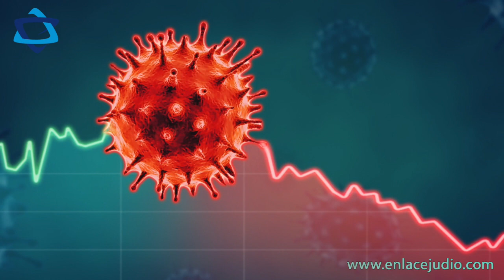Las principales noticias de Israel y el mundo judío el día de hoy 01/12/2020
Israel se encamina a nuevas elecciones luego de que hoy Benny Gantz, ministro de Defensa, anunció que su partido Kajol Lavan respaldará una iniciativa para disolver la Knéset. No obstante, Gantz aseguró que si Benjamín Netanyahu se compromete a aprobar lo más pronto posible el presupuesto estatal, desechará su respaldo a la drástica medida. El mandatario enfatizó a lo largo del día su rechazo a nuevas elecciones en este momento y pidió unidad de cara esta situación, mientras que el líder de la oposición, Yair Lapid, felicitó a Gantz por su decisión.

Al menos 789 nuevos casos de coronavirus se registraron este martes en Israel. El lunes se registraron más de 1,200 nuevos contagios, cifra que no se presentaba desde mediados de octubre. Suman 337,961 casos acumulados y 2,877 muertes, mientras que los contagios activos son actualmente 10,707 y un total de 264 pacientes están graves, de los que 84 están intubados a ventilación mecánica.

Ante el incremento en los contagios de coronavirus en Israel, agudas advertencias fueron emitidas por las autoridades: la jefa de servicios de salud pública del Ministerio de Salud, Sharon Elroy-Price advirtió que el país se encuentra “al inicio de la tercera ola de COVID-19”, mientras que el comisionado del gobierno para coronavirus, Nachman Ash, advirtió de un “estado de emergencia” en Israel. Sin embargo, el director general del Ministerio de Salud, Chezy Levy, descartó que por el momento el país esté ya transitando por una situación de esa naturaleza.

Según un reporte de la Organización para la Cooperación y el Desarrollo Económicos, la economía de Israel solo crecerá un 2.3% en 2021, por debajo del promedio mundial, después de contraerse 4.2% como resultado de la crisis generada por la pandemia de coronavirus.

Autoridades de Israel dieron a conocer que la compañía de seguros israelí Shirbit sufrió de un hackeo y que información de sus clientes fue robada por los responsables del acto. Un grupo autodenominado Black Shadow se atribuyó el hackeo.

Con el fin de continuar el proceso de fortalecimiento de lazos entre ambos países, el ministro de Industria, Comercio y Turismo de Baréin, Zayed al Zayani, llegó a Israel con una delegación de 40 empresarios de su país.

El primer vuelo comercial de la aerolínea israelí Israir aterrizó en Emiratos Árabes Unidos, lo que fue celebrado por Netanyahu y por la ministra de Transporte de Israel, Miri Reguev.